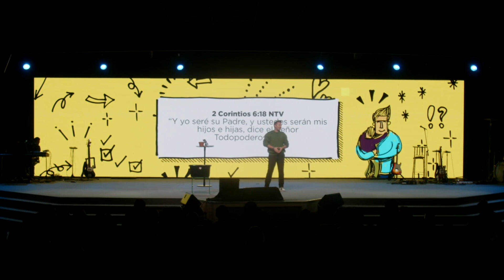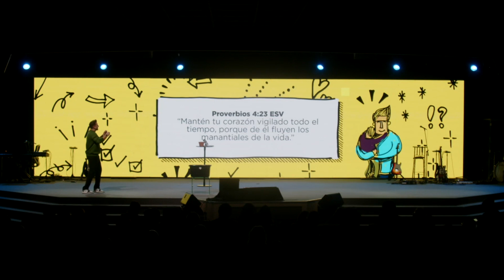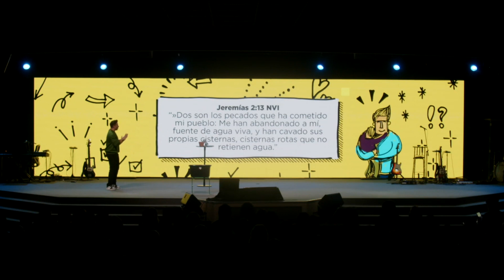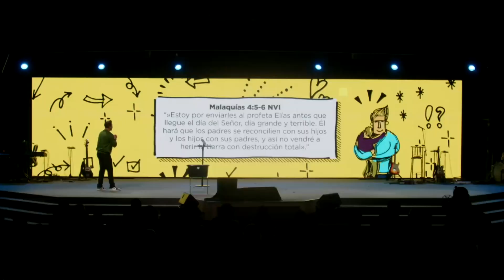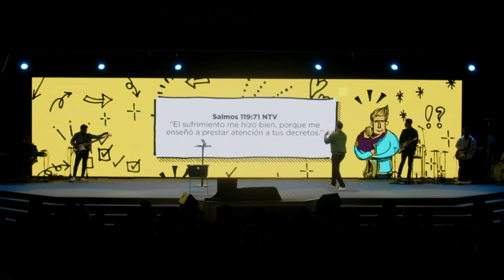SANAR DUELE - RODRIGO PALMER